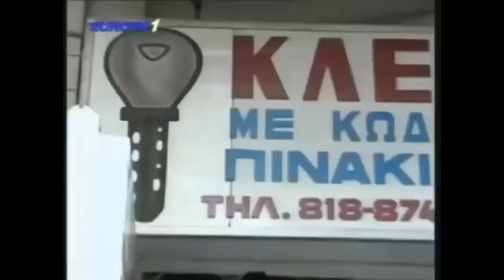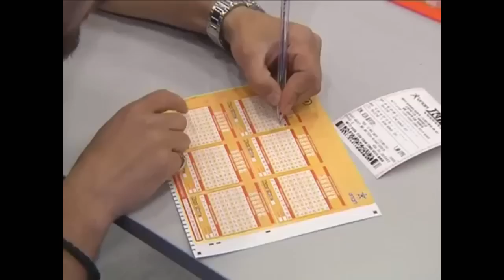Ραπτόπουλος Best of Μαρμίτα 9/10 (πολύ γέλιο)